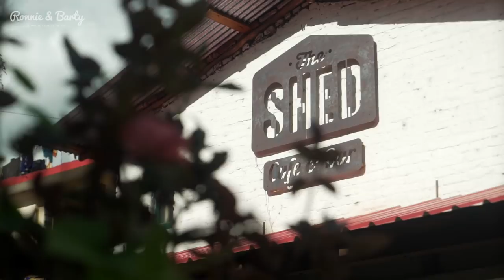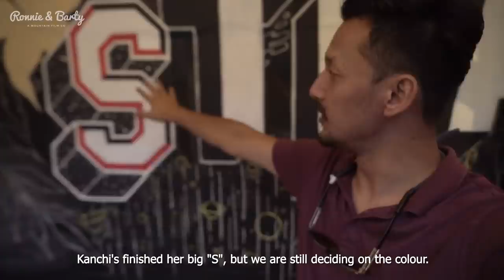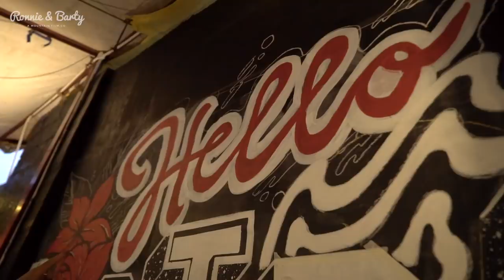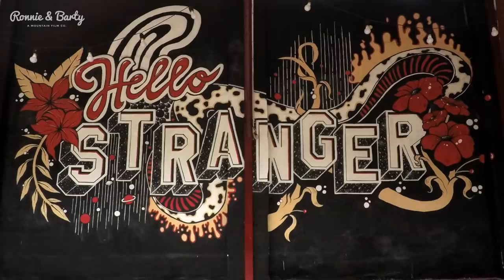Our Favourite Cafe/Bar in Old Manali - The Shed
So a lot of you know that I love hanging out at The Shed - a really cool, urban, arty pub halfway up the Old Manali Market Road.
The Shed is run by my super talented friend Dhruv Chakkamadam who is a trained Concept Artist and to top it off he's also India's no.1 trick-liner! Kanchi is an Illustrator from Bombay and has been bartending at The Shed all season.
It's the end of summer and we've all come together to help Dhruv and Kanchi paint a beautiful mural on a giant wall in the courtyard. It's time for some Art Therapy! :)